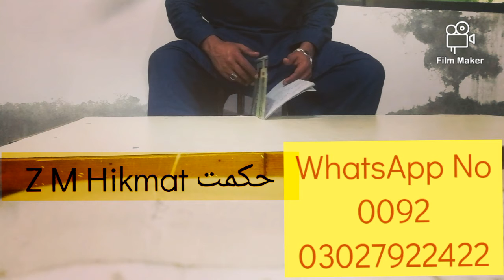Paoon ki Aerio ka Dard Hamesha K ley Dor krain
Aerion ka Dard